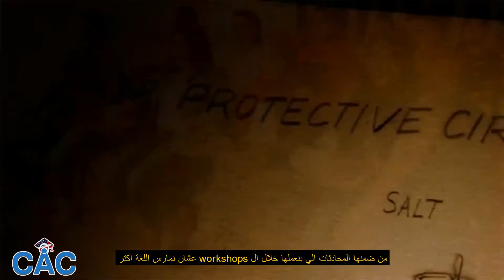Opinions - اراء طلابنا اللي حضروا الكورس